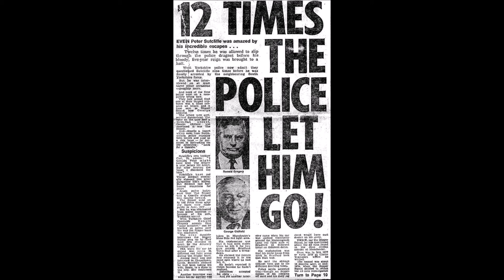Peter Sutcliffe - The Yorkshire Ripper - Serial Killer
Biography of the notorious prostitute murderer from the UK, Peter Sutcliffe. Taken from The Ultimate Killer Collection by Stewart Andel.